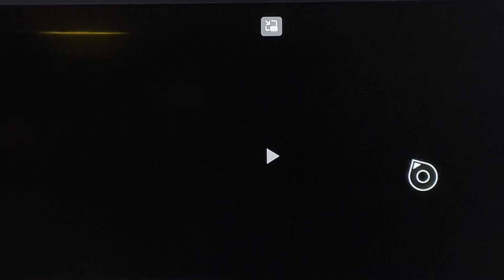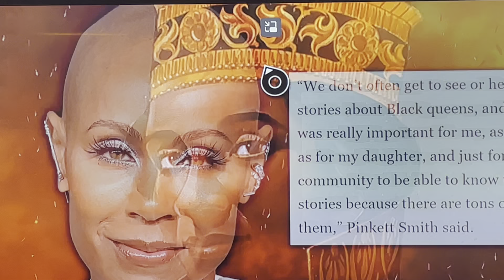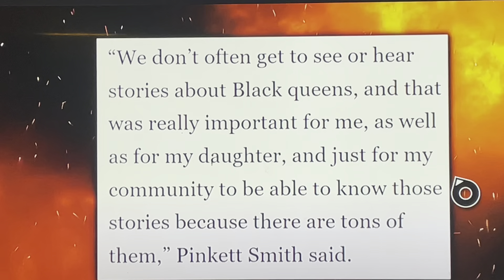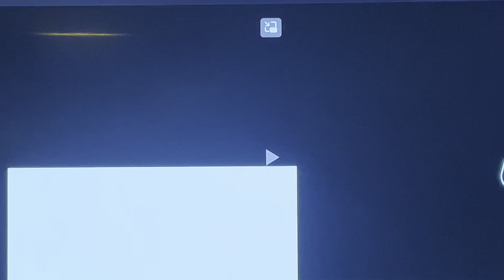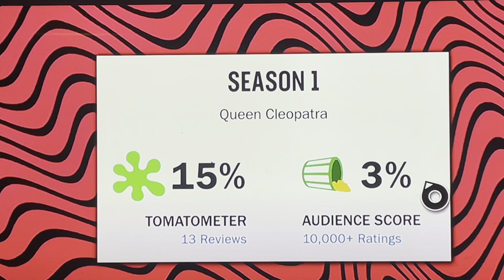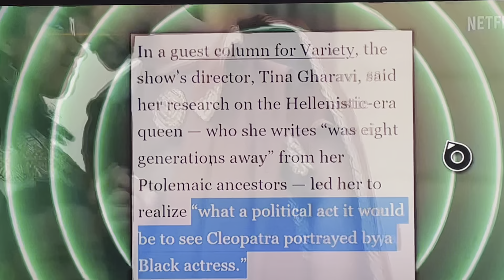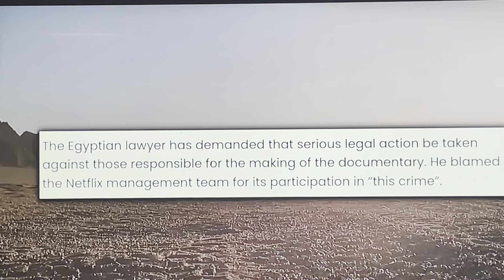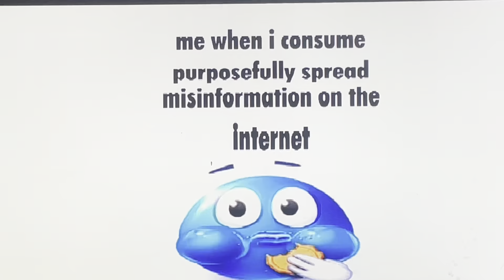CleoBlaktra Failure 2023 ray cyst fantasy fiction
Here we revisit the blak Cleopatra debacle that attempts to show the Macedonian queen as a Bantu sub Saharan, somehow… when they didn’t even know Egypt existed… so it’s a NO, and the world is in agreement: this is a sad ray cyst fantasy fiction.. and not a documentary or even possible, but the Afrocentric unconscious community has been trying this for decades, in a string of failures… but somehow the sad lies are still repeated, even after clear DNA evidence showing that the ancients were closer to ancient Anatolians and modern European people… just as I was showing prior to the info… and now it has been labeled “ the worst rating in television’s history “ which is what it deserves, and we can only hope this leads to an open conversation on this totally and who they actually were, instead of their jealous lies… SMH
there is a 2 Billion dollar lawsuit by Egypt itself and UNESCO has gotten in on it.. and theres another slander lawsuit for calling ALL of Egypt Ray Cyst and Huwhyte supreme-ists...
its a " mostly peaceful self exposing sad envious Ray Cyst clown on parade..."...?
GI Jane II... cant wait to see it... ( and the slap heard round the World...)
a series about SSA Blak queens in history, for her ray cyst children... so: Cleopatra was a Bantu, and the Egyptians wuz too...?